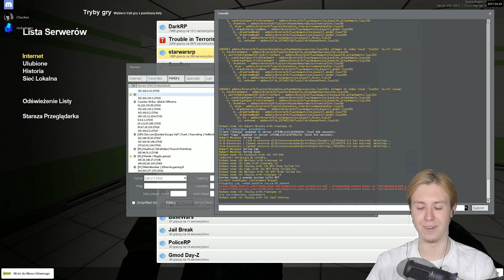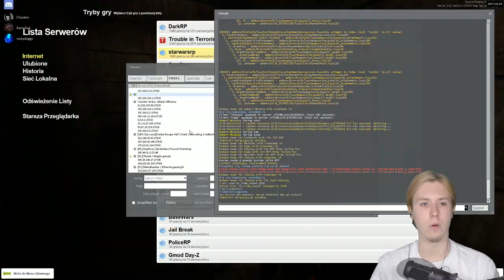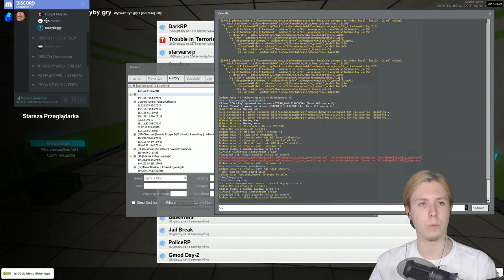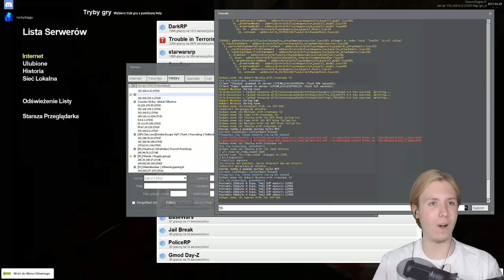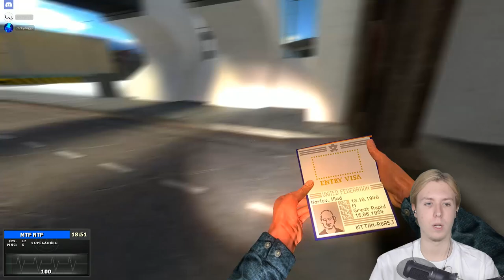🔫 NOWE BRONIE! • Garry's Mod: SCP Containment Breach